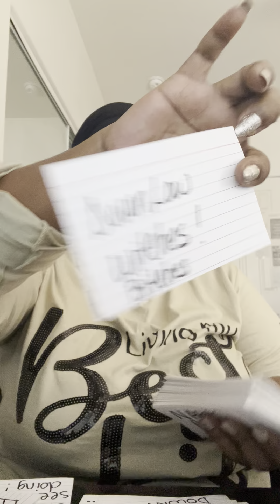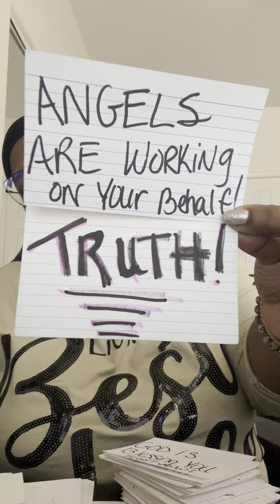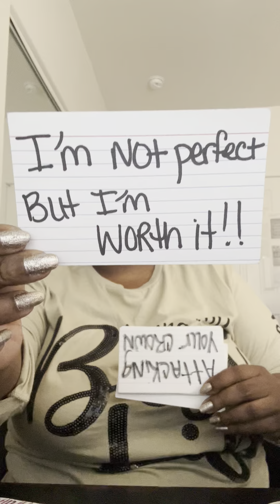No monkeys anit stopping no show! Keep Going!tarot